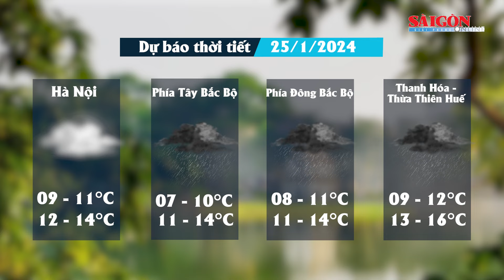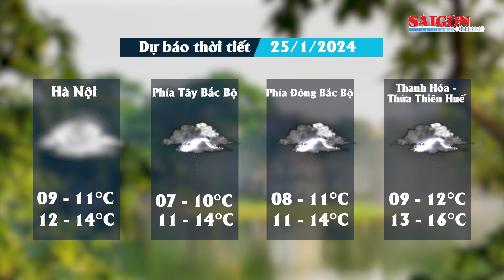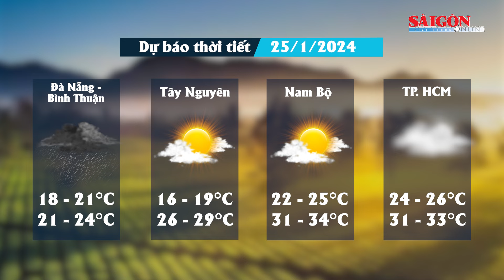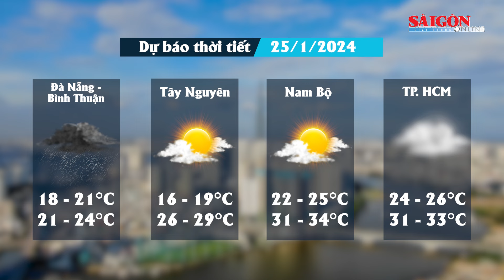Dự báo thời tiết ngày 25/1/2024: Bắc Bộ chìm trong giá rét, vùng núi cao có nơi xuống -2,5 độc C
SGGP | Theo Trung tâm Dự báo khí tượng thủy văn Quốc gia, ngày 25/1, không khí lạnh tăng cường mạnh tiếp tục ảnh hưởng đến các nơi khác ở Nam Trung Bộ. Gió Đông Bắc trong đất liền mạnh cấp 3, vùng ven biển cấp 4-5, giật cấp 6. Khu vực Bắc Bộ và Bắc Trung Bộ trời rét hại, khu vực Trung Trung Bộ trời rét, phía Bắc có nơi rét đậm. Trong đợt không khí lạnh này nhiệt độ thấp nhất ở Bắc Bộ phổ biến từ 8 - 10 độ C, khu vực vùng núi Bắc Bộ từ 3 - 6 độ C, vùng núi cao có nơi dưới 0 độ C; khu vực Bắc Trung Bộ từ 9 - 11 độ C; khu vực Trung Trung Bộ phía Bắc từ 12 - 15 độ C, phía Nam 16 - 19 độ C.
Đợt rét đậm, rét hại diện rộng ở Bắc Bộ và Bắc Trung Bộ có thể kéo dài đến khoảng ngày 28/1. Trong đợt rét đậm, rét hại diện rộng này, vùng núi cao có khả năng xảy ra mưa tuyết và băng giá. Nhiệt độ lúc 6 giờ sáng 24-1 do cơ quan khí tượng cung cấp, cho thấy hầu hết các tỉnh, thành ở khu vực miền Bắc đều có ngưỡng nhiệt độ dưới 10 độ C. Trong đó lạnh nhất là đỉnh Mẫu Sơn (Lạng Sơn) -2,5 độ C.